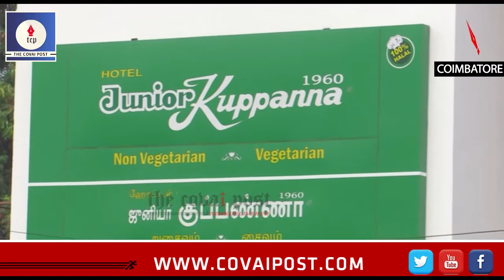Trade Unions Strike causes losses in crores in one day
Demanding the Cauvery Management Board, the traders of Coimbatore called for a strike today and thousands of shops and eateries downed their shutters in support of the strike. A tax loss of 200 to 300 crores is expected due to this strike.